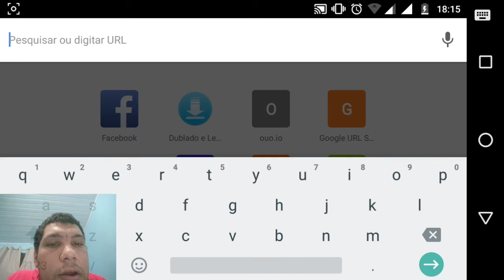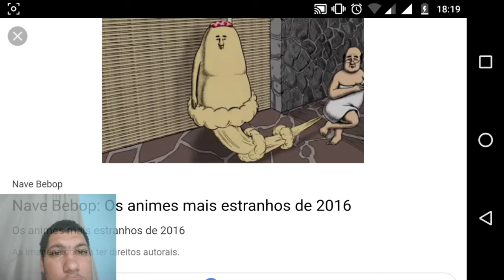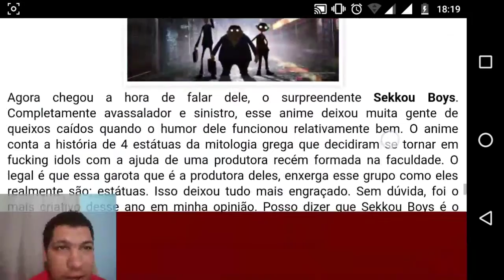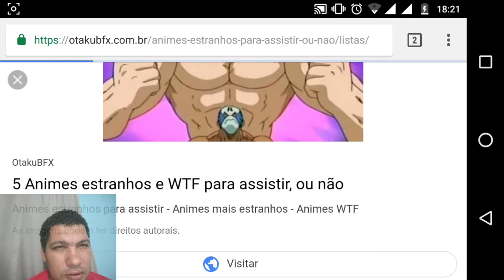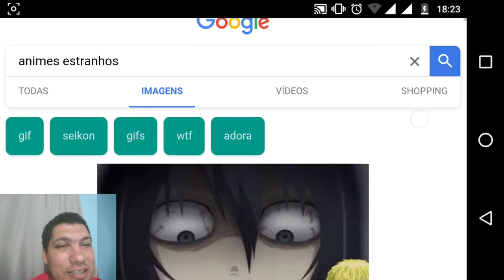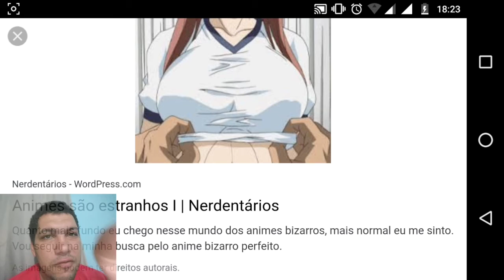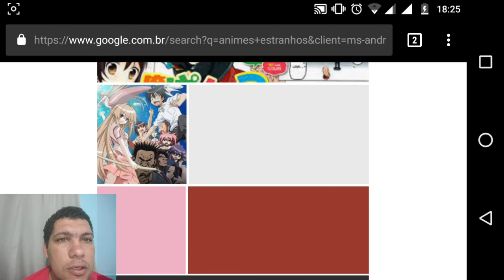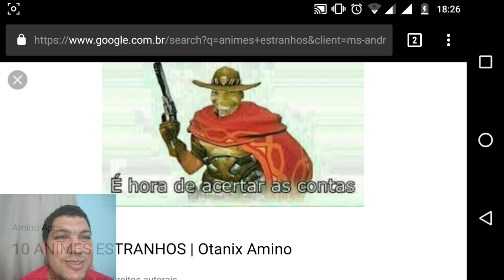O Bum Dele Até Fala E Dança - Reagindo A Imagens De Animes Estranhos (React)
Fala ZURKINIANOS e ZURKINIANAS Vamos Fazer um React e vou reagir a imagem de animes Muito estranhos Confere aí

✓✓✓✓✓✓✓✓✓✓✓✓✓DAWLOADS✓✓✓✓✓✓✓✓
👉App apkpure

✓✓✓✓✓✓✓✓✓CANAL PARCEIRO✓✓✓✓✓✓✓✓
CANAL DO RANZA